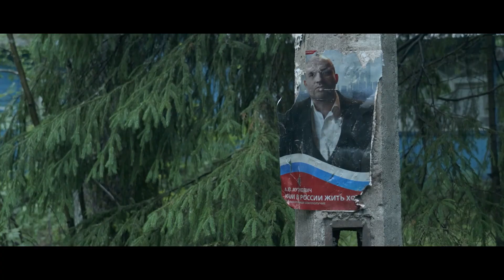Хроники Рыжего | The Chronicles of Ryzhy | Истина где-то рядом | The Kapusta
Ник в игре: The_Kapusta_ttv

Всем привет, с вами The Kapusta.
Новостной выпуск | Хроники рыжего: Истина где-то рядом